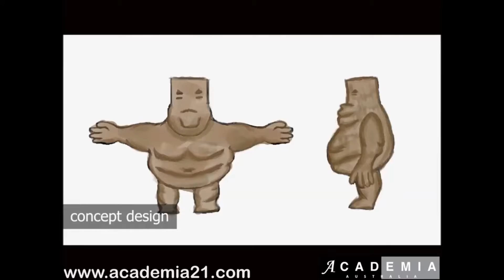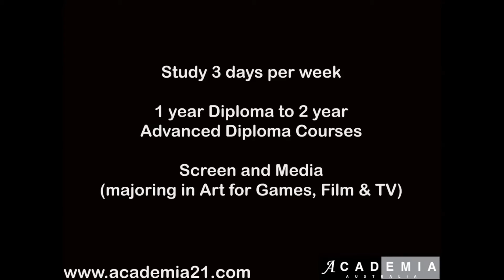ART for GAMES FILM & TV @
We will take you right through the basics and give you the skills to Animate your ideas on the big screen
Study 2 & half days per week at the Melbourne City Centre campus, Australia
Diploma & Advanced Diploma Courses